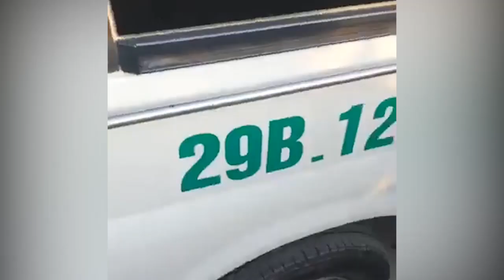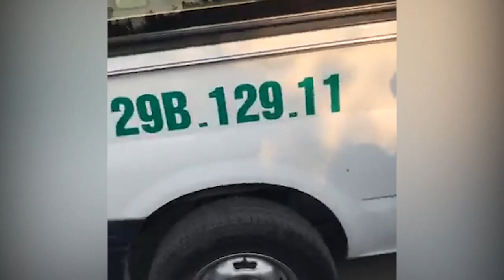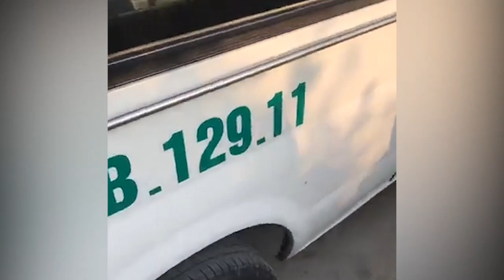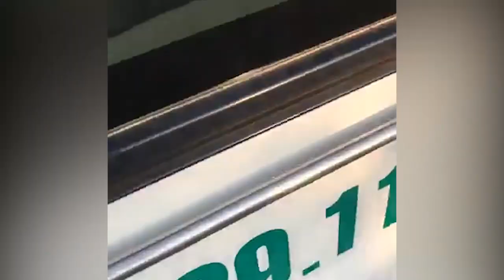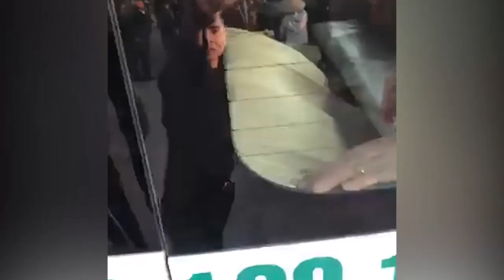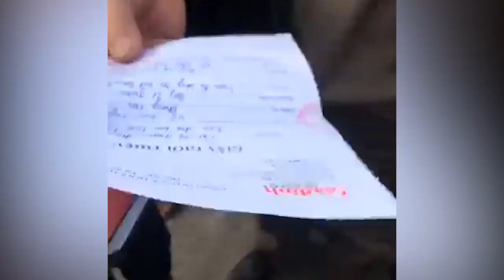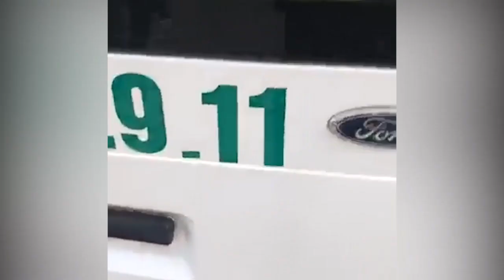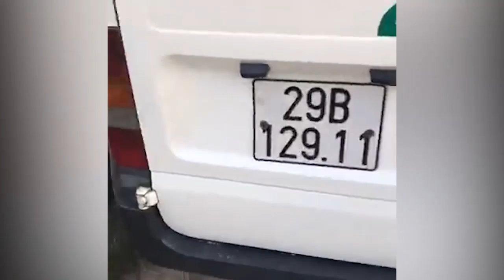Khẩn Báo: Công an huyện Gia Lộc-Hải Dương b/ắ/n c/h/ế/t n.g.ừ.ờ.i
Khẩn Báo: Công an huyện Gia Lộc-Hải Dương b/ắ/n c/h/ế/t n.g.ừ.ờ.i lúc 3h ngày 4/2/2018

Các E này là làm cùng với nhau trong tổ lăn sơn. Sau khi ăn cơm trưa xong có về nhà 1 E trong tổ lăn sơn để nghỉ trưa ( GĐ E này không có ai ở nhà , đi làm công ty hết ). Các E chỉ chơi bài vui đánh 1nghin -2nghin . Nhưng trong những trong tổ lăn sơn vì ham đồng tiền của Công an ( ngta gọi là chim lợn ) trc khi rủ rê các E đánh bài ( nó lên kế hoạch rủ các E đánh bài ) và báo cho công an. Các E đang chơi tầm 5-10 phút thôi. Thì công an ập vào vây bắt là dân làng nghe thấy 2 tiếng súng nổ . Chạy ra thì thấy 2 người mặc quần áo thường phục nôi E.L từ dưới rạch lên . Trong tình trạng đầu sau gáy chạy nhiều máu và mặt đầy máu. Họ thủ sẵn xe oto của họ chở cháu đi k nói 1 lời . Khi ng dân chạy ra đã k nhìn thấy bóng dáng đâu. Lúc chở đi là 13h ~ 16h chở E.L đi đâu mà ngta gọi điện vÀo 2 BV của Huyện và Tỉnh k thấy. Dân làng bức xúc vì lâu như vậy k thấy. Lên ngta làm ầm lên thì mơis khai là ở BV Đa Khoa Tỉnh . Ngày hôm qua thì chỉ thuê 1 chiếc xe về vứt E nó ở gốc bàng làng. K 1 ai ra 1 giấy tờ thì k đủ lí do thì dân ngta k nhận. Lúc đem xác E nó đi k bảo ai , lúc đem xác E nó về thì k bảo gì ? Mọi ng thấy có bức xúc k ?